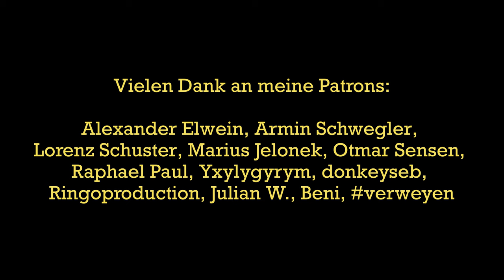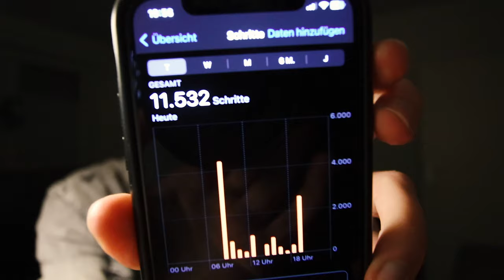Ich drehe nur auf Canon - DAS ist der wahre Grund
Zu meinen Patrons gehören:
Alexander Elwein, Armin Schwegler, Lorenz Schuster, Marius Jelonek, Otmar Sensen, Raphael Paul, Yxylygyrym, donkeyseb, Ringphotoart, Julian W., Beni,

Wir haben sie (fast) alle: Canon C300 Mk3, C70, R6 - ja selbst die R5C und C500Mk2 sind hier keine seltenen Gäste. Aber: wieso eigentlich? Der Grund ist ehrlich gesagt relativ banal und sollte im Best Case für euch einfach egal sein ;)